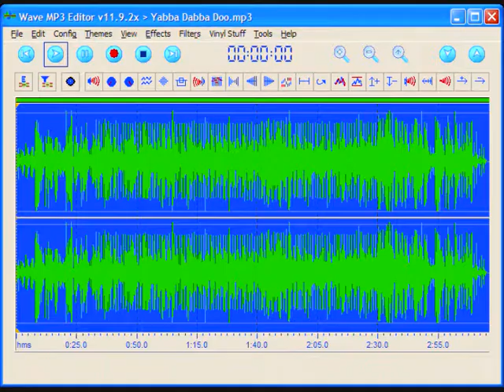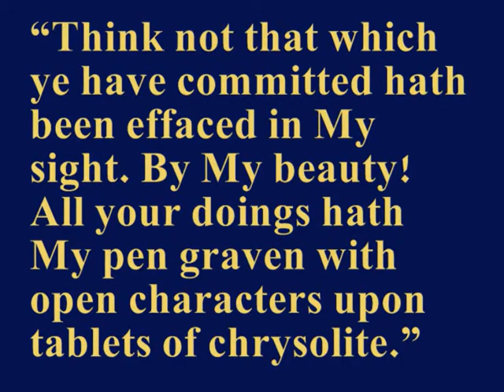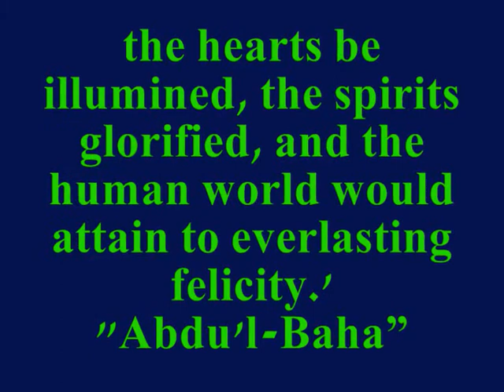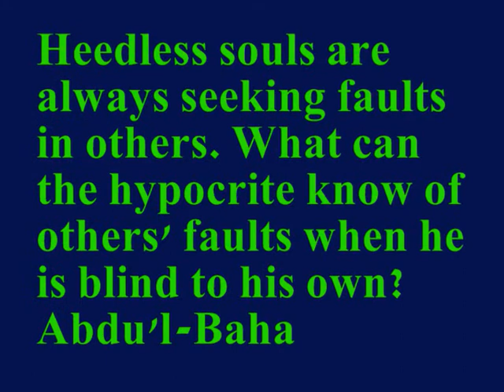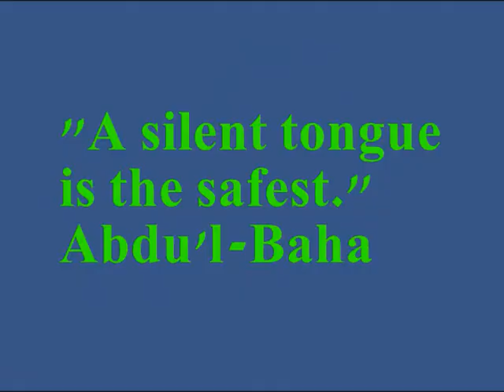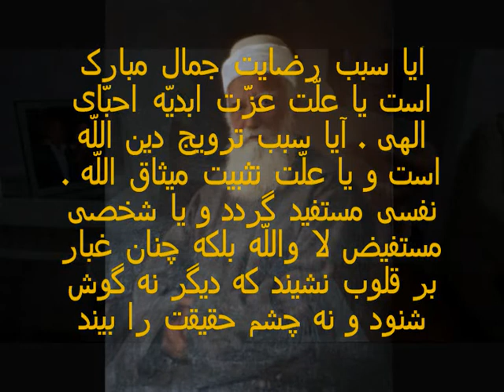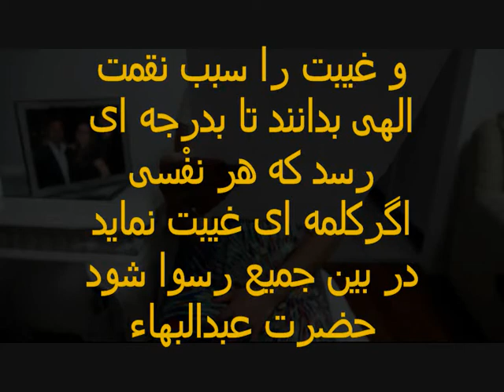A Grievous Error.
Backbiting

نهی از غیبت
Virtue